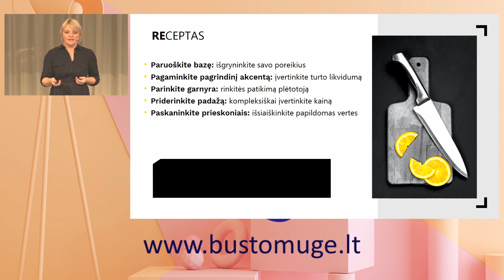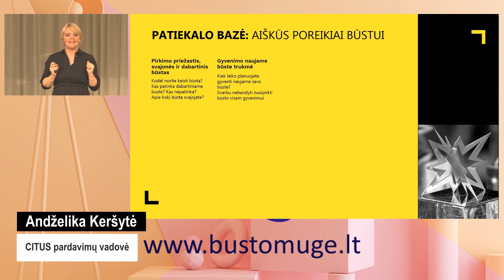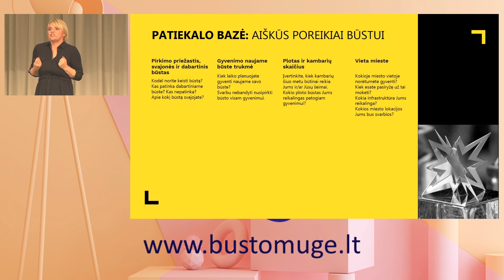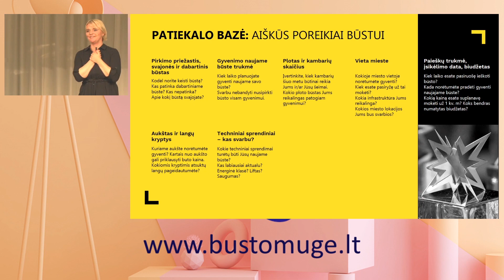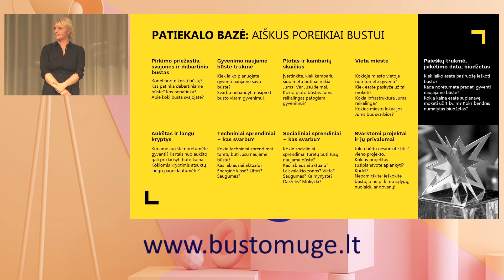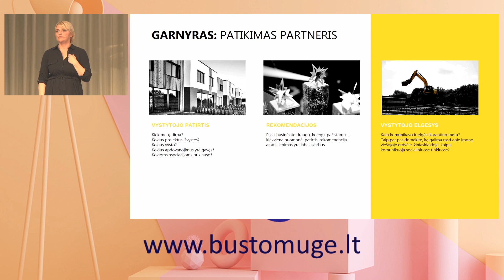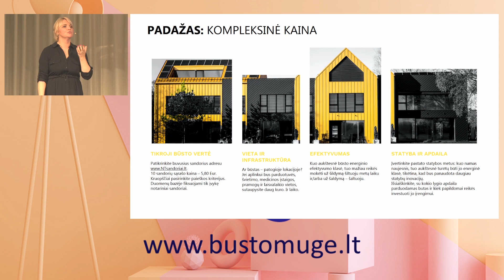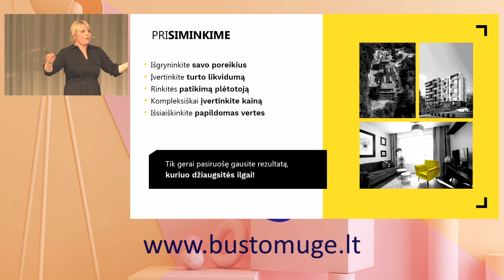Penki ingredientai sėkmingam būsto įsigijimui. Andželika Keršytė, “Citus” pardavimų vadovė